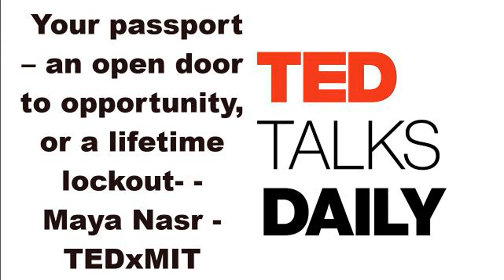Your passport – an open door to opportunity, or a lifetime lockout Maya Nasr TEDxMIT